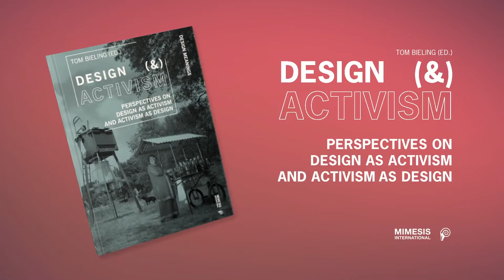DESIGN & ACTIVISM Book Trailer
DESIGN (&) ACTIVISM, edited by Tom Bieling, was published as the first title in the book series Design Meanings* (Mimesis Edizioni). In this book trailer, three of the co-authors – Thomas Markussen, Alastair Fuad-Luke, and Cathy Gale – present their concepts on Design as Activism and Activism as Design.

"DESIGN (&) ACTIVISM – Perspectives on Design as Activism and Activism as Design" is a book about how the worlds of Design and Activism (could) inspire each other. It focuses on theories and practices related to the role of design in terms of addressing, provoking, and creating political discourse. Starting from traditional forms of protest, visual languages of resistance, to new forms of digital participation, this will help us to better understand the rituals, structures, and meanings of design activism in history and the present, clarifying that design is intrinsically social and supremely political. And it shall help us to derive arguments and examples for the transformative potential of future design (and) activism.

The volume contains contributions by the following authors:
Alastair Fuad-Luke, Guy Julier, Ann Thorpe, Chantal Mouffe, Gui Bonsiepe, Thomas Markussen, Gavin Grindon, Michael Erlhoff, Anna Feigenbaum, Cathy Gale, Barbara Hoidn, Stephen Duncombe, Steve Lambert, Harald Gruendl, Fernando Luiz Lara, Pierre Smolarski, Tom Bieling, Marcel René Marburger, Maziar Rezai and Mikala Hyldig Dal + more...

@ 2021